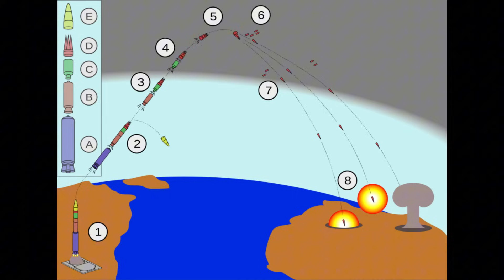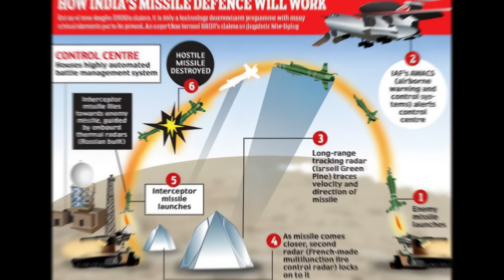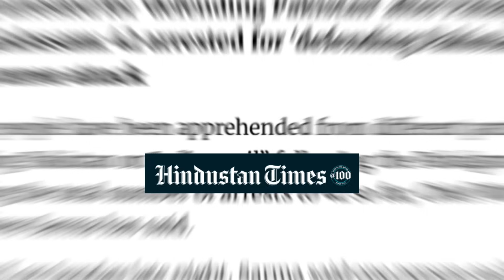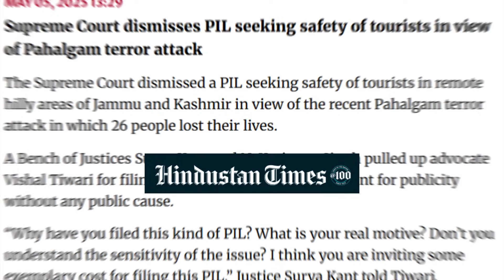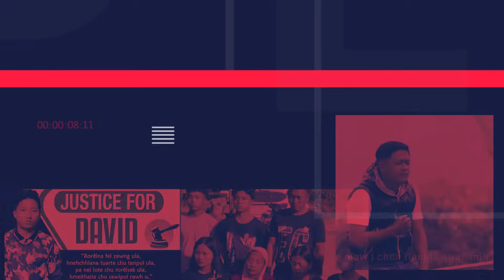India Air Defense System Prithvi + S-400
India Air Defense System Prithvi, Akash, S-400